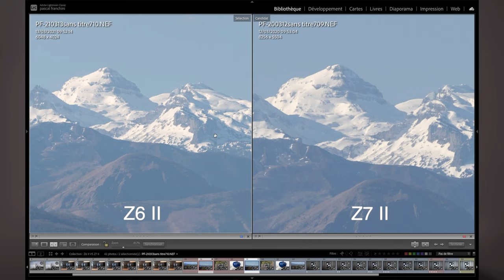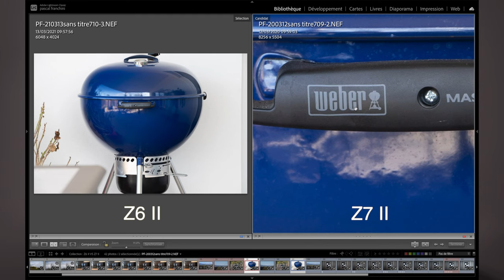NIKON Z6 II OU Z7 II - EN 5 POINTS ! LEQUEL CHOISIR!? 📸 GAGNEZ 2 FLASH COBRA 📸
Cette vidéo traite des points importants afin de comparer et choisir le Nikon Z6II ou le Nikon Z7II.
2 FLASH NEEWER NW 580 à GAGNER !
Pour en gagner un il faut :

1 Etre abonné la page youtube « Pixels Photographies » et sur la page Facebook Pixels Photographies si votre nom sur Facebook diffère merci de l’indiquer dans le commentaire.
2 Likez et mettez un commentaire sympa sous cette vidéo « YouTube » en ajoutant ce tag : jeu10k ainsi que votre pays de résidence.
Le tirage au sort aura lieu le 14/04/2021

La participation est limitée aux personnes habitants en France métropolitaine et à la Belgique.
Un seul flash par foyer
Un tirage au sort sera enregistré et laissé quelques jours sur la page Facebook Pixels Photographies indiquant les deux gagnants.
1 semaine après la publication sur Facebook je remettrais en jeu si aucune nouvelle de ta part allumé dPixels ;)
Bonne chance !